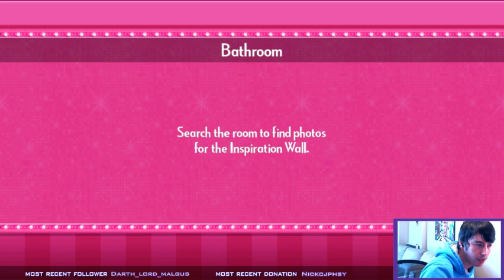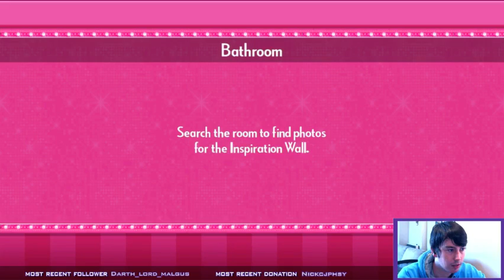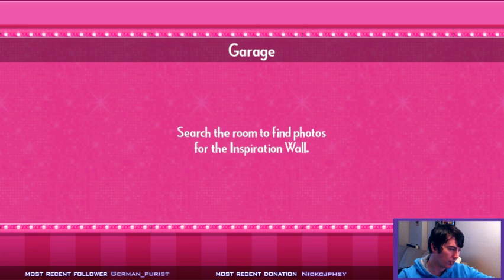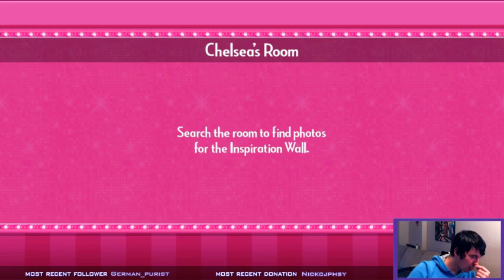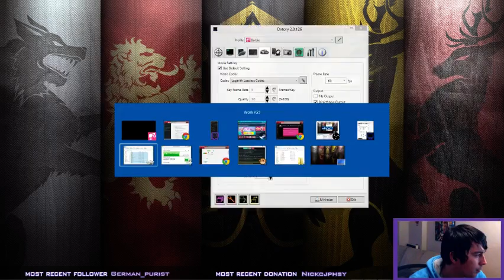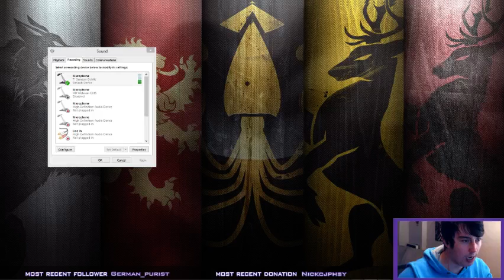Let's Play Barbie Dreamhouse Party A.K.A My Nightmare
LTesta donated Barbie Dreamhouse Party to me. And Chat Voted I play it. So I Did.